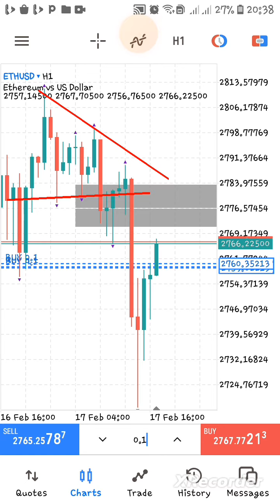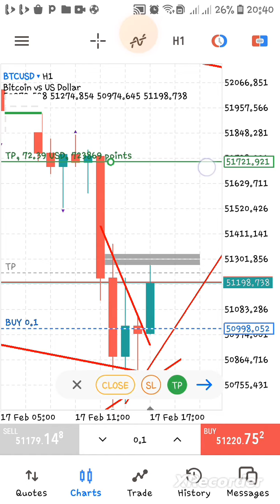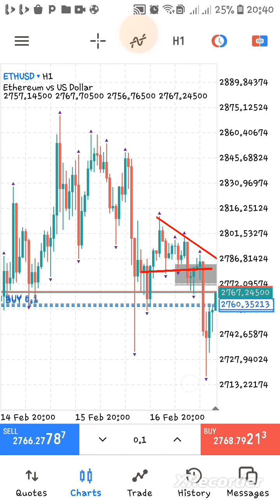It works every time